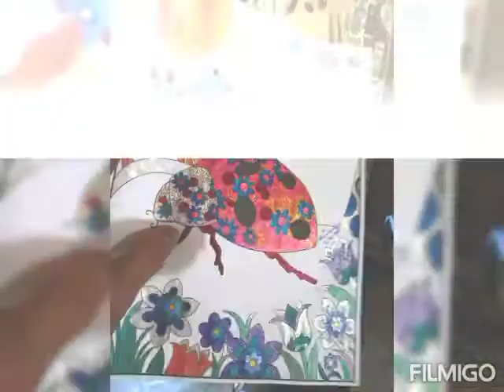Boom 💥 Shaka Laka kinda Da¥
📸📽️ Kimberly ⚜️